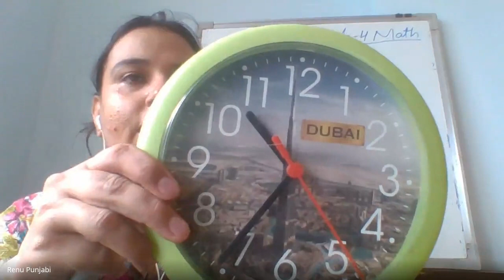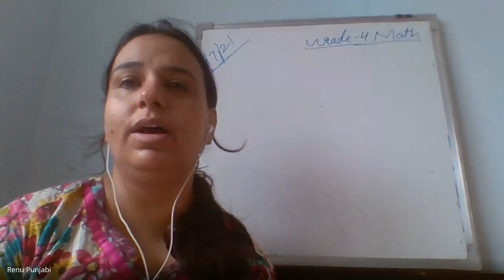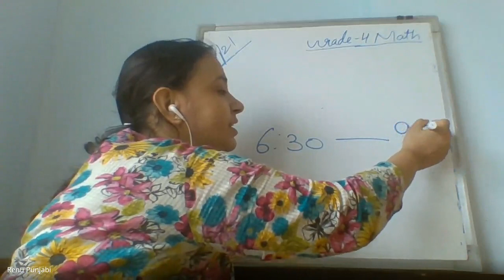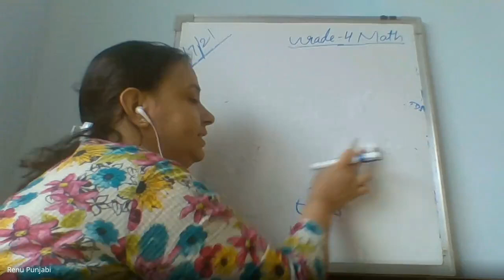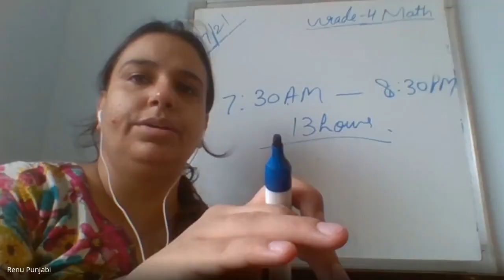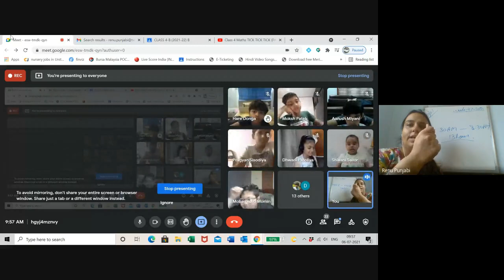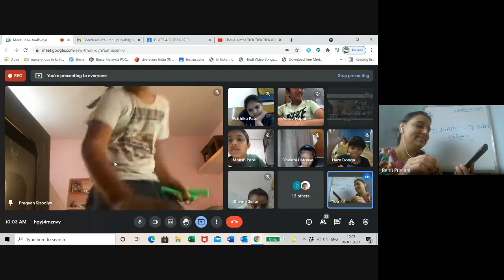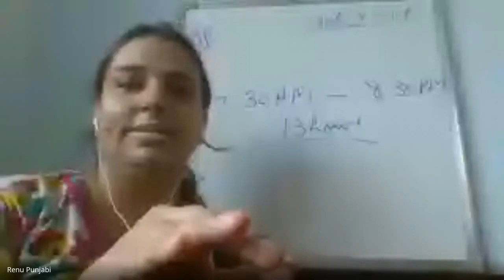Grade-4 B Math Ch-4 Tick Tick Tick Topic- Time Duration part-2